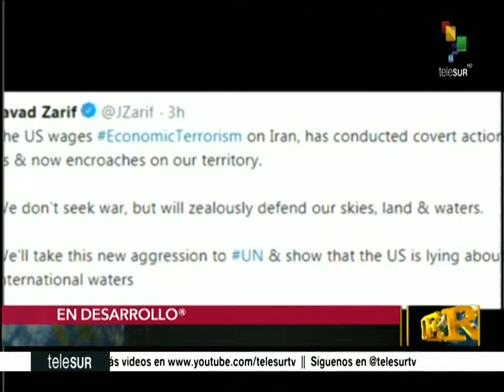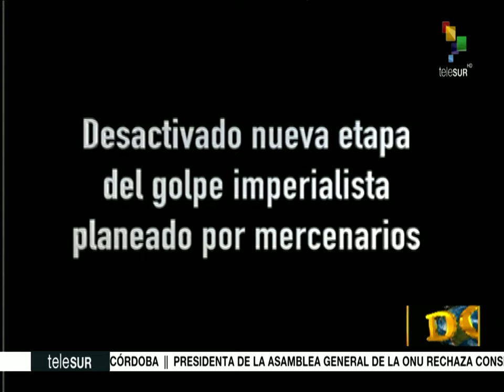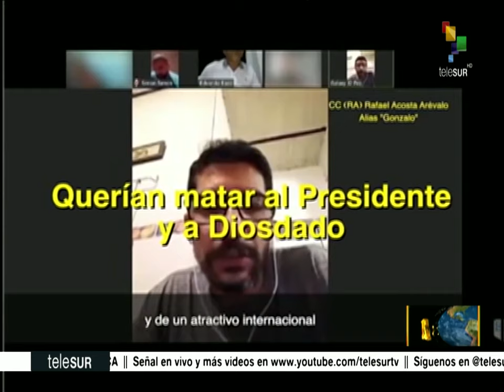Dossier 2019.06.27 HD con Walter Martinez